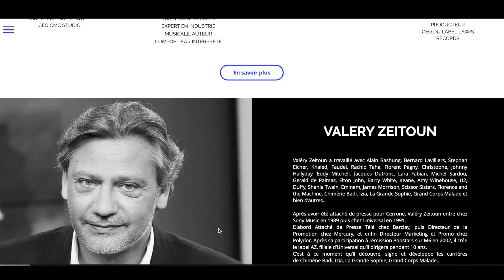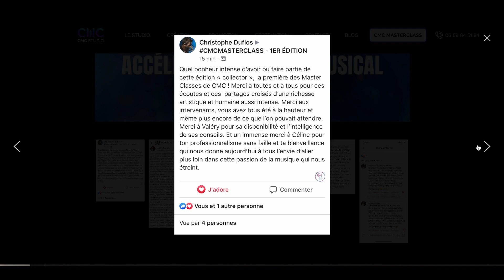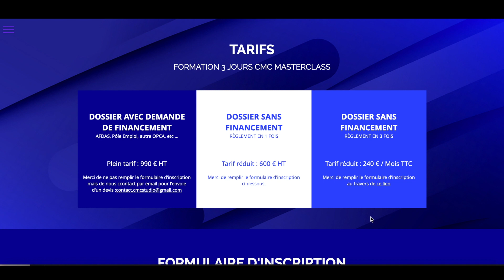Comment se démarquer des autres artistes ? Booster son projet musical avec les CMC Masterclass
Comment devenir connu ? Comment se démarquer des autres artistes ? comment sortir un projet musical nouveau ? Comment signer en label ou en maison disque ?
Obtenez une analyse artistique de votre musique avec les CMC Masterclass et participez au concert de fin d'année qui vous permettra de signer avec Valery Zeitoun production, ex DG de AZ chez Universal Musique !